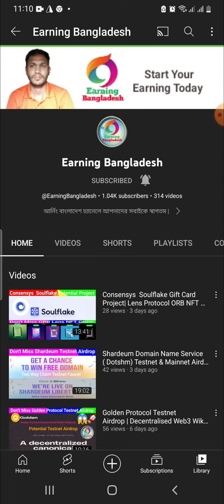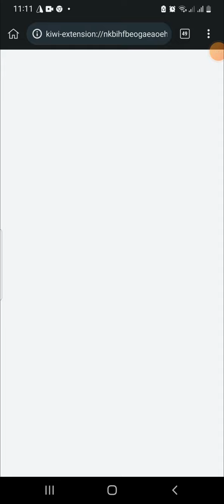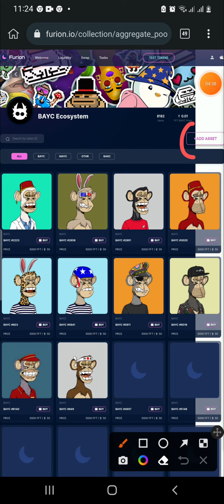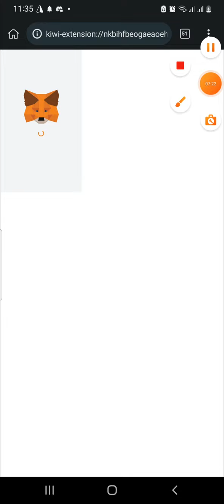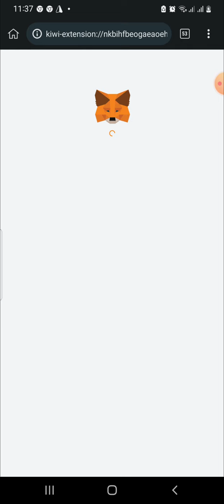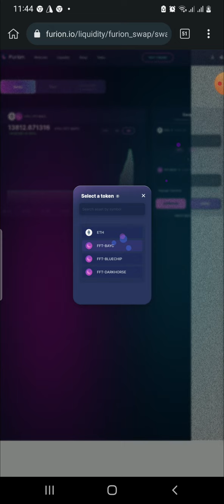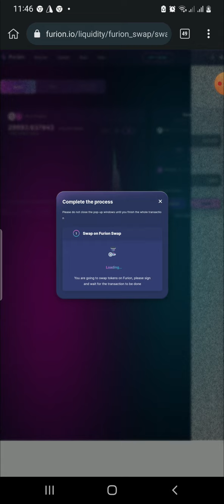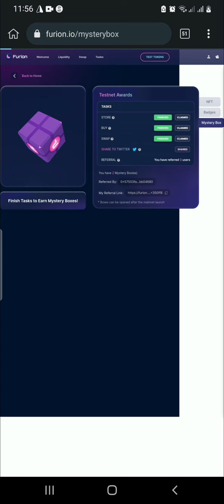Furion NFT AMM Testnet Airdrop|Don't Miss Confirm Airdrop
আর্নিং বাংলাদেশ earningbangladesh earning bangladesh best bangla crypto channel best Testnet channel Best Crypto Testnet 2022 Best Crypto Testnet Channel
এই ভিডিওতে আমি আপনাদের দেখাবো কিভাবে আপনি খুব সহজে আপনার হাতে থাকা স্মার্টফোন বা পিসি ইউজ করে airdrop Token claim  করতে পারবেন |

 Information  Sites

 |Don't Miss Free Earn Opportunity

 ✅আজকের টেস্ট নেট এয়ার্ড্রপ অফার 💥

If You Want To Earn Money From Cryptocurrency Site Just Active Our YouTube Channel

.SUBSCRIB .LIKE .

✅✅Active Airdrop Videos ✅✅

Furion  Airdrop
Furion NFT AMM Testnet Airdrop
Don't Miss Confirm Airdrop
Furion Testnet Airdrop
Furion Testnet reward

Consensys  Soulflake Gift Card Project
Lens Protocol ORB NFT Claim
 Don't Miss Potential Airdrop

Shardeum domain name service Airdrop

Shardeum Airdrop

Shardeum Domain Name Service ( Dotshm) Testnet & Mainnet Airdrop

2 Way Clam Shardeum Testnet Faucet

Golden Protocol
golden Protocol Airdrop
Golden Protocol  Testnet
Golden Protocol Testnet Airdrop
Decentralised Web3 Wikipedia Project
 Don't Miss Big Opportunity
Taiko Testnet Airdrop
Taiko Alpha1 Testnet
Taiko Alpha1 Testnet Airdrop
Taiko Alpha 1 Testnet Airdrop ( Poap Claim)
Taiko  Similar  Scroll Project

SUI Testnet Airdrop
Sui devnet Capyholidays Campaign
sui devnet Airdrop
Sui Capyholidays Campaign
 Miss Sui Devnet Wave 1 Don't Miss Sui Devnet Wave 2
earning bangladesh
EarningBangladesh

Web3 Contents Publishing Platform Mirror on Optimism Blockchain Network

mirror potential project
mirror Airdrop

EarningBangladesh

Pre Alpha Scroll Testnet
Don't Miss ZkEVM Scroll Project
Pre Alpha Scroll Testnet Airdrop

Pre Alpha Scroll Airdrop

Don't Miss Scroll Project

Testnet Airdrop

@Earning Bangladesh

Arbitrum Airdrop

arbitrum guild

arbitrum odessey

arbitrum adventure

arbitrum NFT Marketplace

arbitrum Snapshot

arbitrum Voter

arbitrum bridge

Upcoming Biggest Airdrop Arbitrum

 Don't Miss Arbitrum Airdrop

Full Guide Arbitrum Airdrop

Airdrop Arbitrum qualified

Don't Miss Lens Protocol Potential Biggest Airdrop Earning Bangladesh
lens Protocol Airdrop
Shardeum Confirm Airdrop

Shardeum Testnet Airdrop
Shardeum  Airdrop
Shardeum mainnet Live 2023 Q1
 Shardeum Testnet Airdrop Using Shardeum Dapps ‎@Earning Bangladesh
Zksync Quests Campaign(Official Zksync) Airdrop qualified
Zksync  Airdrop Reward
 @Earning Bangladesh
Zksync Mainnet & Testnet Airdrop
Biggest Airdrop Zksync Coming soon
Zksync Layer2 Blockchain Airdrop

Aptos Testnet Faucet Claim
Aptos Airdrop
Aptos Testnet Airdrop
aptos Testnet faucet claim process
@Earning Bangladesh
EarningBangladesh
আর্নিং বাংলাদেশ
এখন থেকেই Web3 শুরু
EarningBangladesh

Sui Network Testnet Airdrop

Sui Testnet Airdrop

Sui NFT Airdrop

Sui Blockchain Testnet Airdrop

Sui Network Same Like Aptos Network

EarningBangladesh
Aptos Next Solana Killer L1 Blockchain

Aptos Network Testnet 4 Project

aptos Layer1 Blockchain Project

aptos solana killer project

martian aptos wallet

আর্নি বাংলাদেশ
earning Bangladesh
আর্নিং বাংলাদেশ
ক্রিপ্টোকারেন্সি থেকে ইনকাম
ক্রিপ্টোকারেন্সি থেকে ঘরে বসে ফ্রি ইনকাম
Algodex Exchange Testnet Airdrop
Testnet Airdrop
Earning Bangladesh
Airdrop Updates 2021
algodex Airdrop
আর্নিং বাংলাদেশ,
বাংলাদেশের কোন আর্নিং সাইট রিয়েল, বাংলাদেশি আর্নিং অ্যাপস,
এয়ার্ড্রপ, এয়ারড্রপ কি, এয়ার্ড্রপ কিভাবে নেয়, এয়ারড্রপ কিভাবে কিনব, এয়ার্ড্রপ আসেনা কেন, এয়ারড্রপ, এয়ারড্রপ ইনকাম, এয়ারড্রপ কিভাবে নেব, এয়ারড্রপ থেকে ইনকাম,